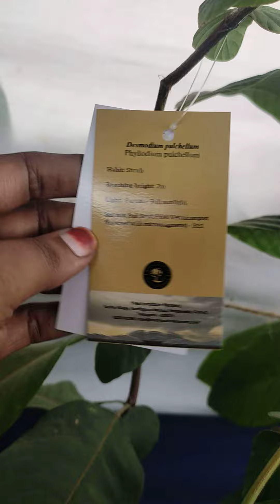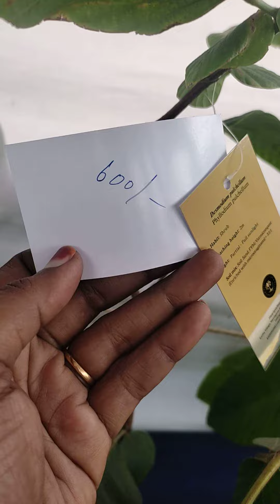Horticulture show 2023 August Nurserymela 2023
adenium plants sales
Adenium Fathima
Black jack
Grafted obesum
Double petal with black edges
adenium pollination
Nobody dd
Yak black
Khoang black
oleifolìum adenium
Miss India adenium
Seedgrown adenium
Variegated miss india
Yak saudi
Nova tanzania
Adenium arabicum
Crispum pure
Crystal verigated
Khoang morakot
Hybrid crispum
Bosom jade
Pure crispum
Obesum kenya
Rosy grafted adenium
# Swasicum
# Adenium obesum